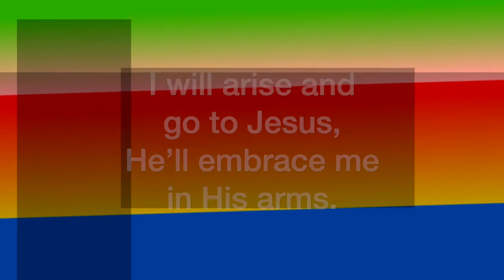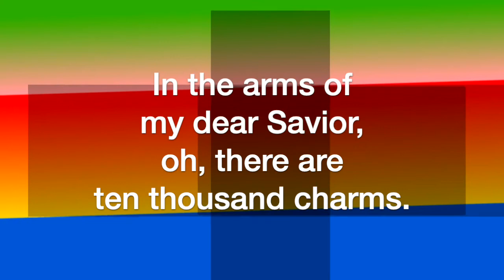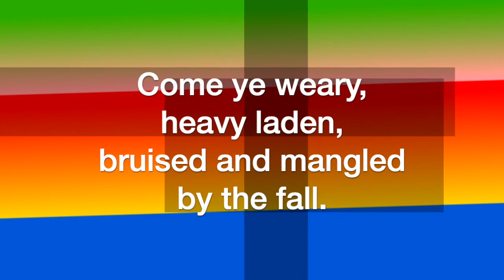Come, Ye Sinners, Poor and Needy (arr. Heather Sorenson)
Come, Ye Sinners, Poor and Needy, arranged by Heather Sorenson, sung by the Sheltering-In Choir of FPC Downey. Remote contributions from: Rebecca King Sommer, soprano; Julmina Elizabeth Marcelo, alto; Marius Evangelista, tenor; Norm Evangelista, bass, piano, and GarageBand.